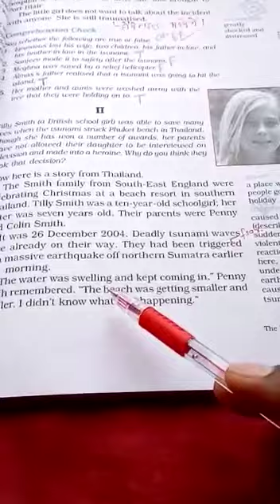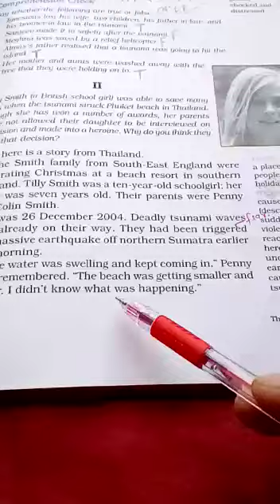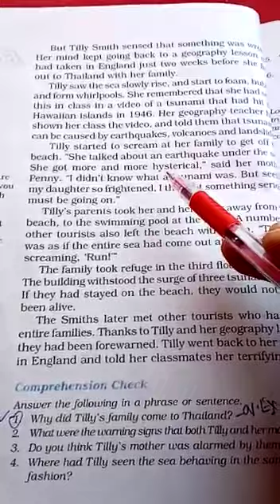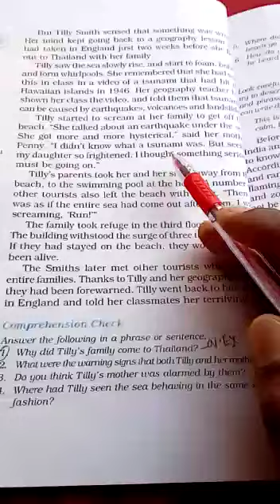Class 8th, English, chapter 2, The Tsunami, part 2.(bachhaon,branch)